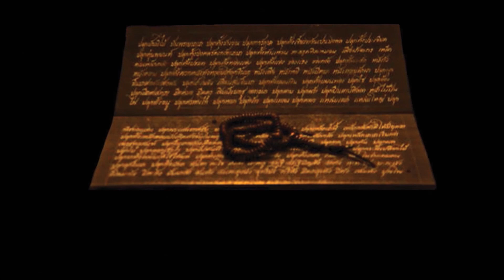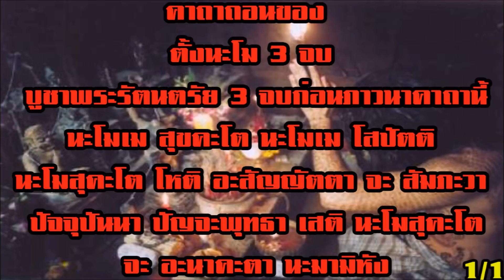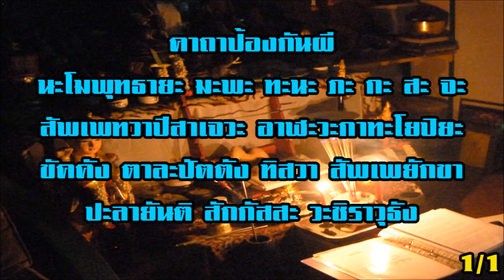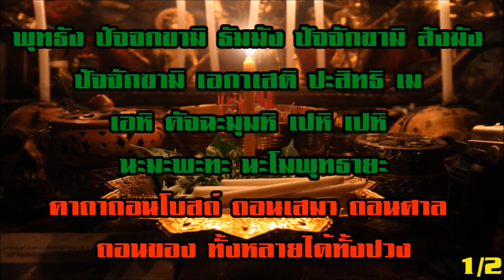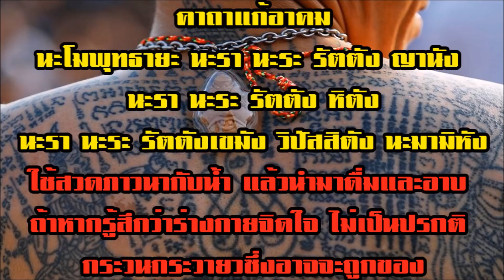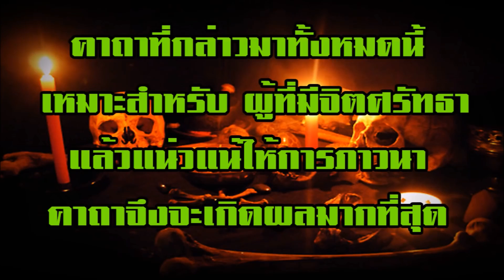อาคมจอมขมังเวทย์ คาถาขับไล่สิ่งชั่วร้าย กับ คาถาถอนของคุณไสย | Eager of Know